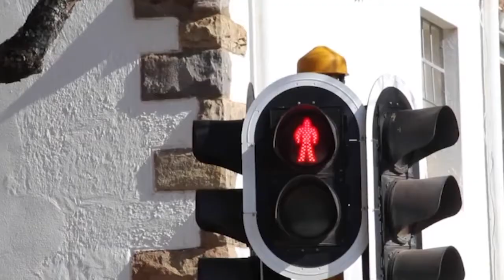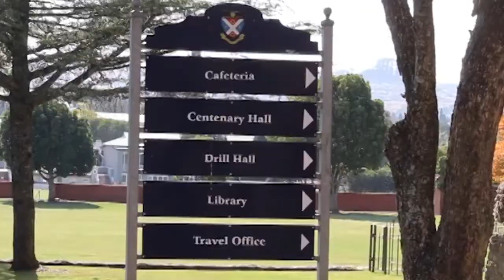This is St Andrew's College, Makhanda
St Andrew’s College is home to boys from all over the world.  A private school nestled in central Makhanda is a campus marked by history, tradition and buildings over the years. Today every bit of infrastructure, garden and the sphere is for the advancement of elite education as a top school for a broad education. Take a tour of the vibe and feel of the campus in lockdown.